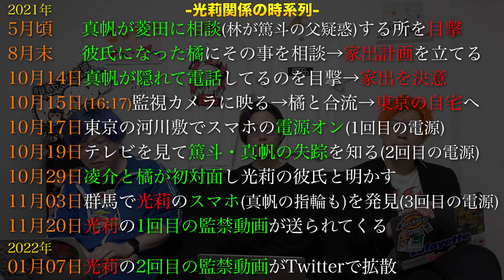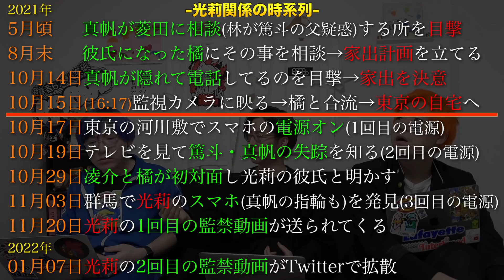【真犯人フラグ 真相編】15話！二宮の犯行は凌介への好意が発端で真犯人に利用された？光莉関係を時系列で紐解く！橘は潔白！？【西島秀俊】【芳根京子】【佐野勇斗】【桜井ユキ】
《真犯人が気になる方は第1章終了時に投稿した真犯人徹底考察を是非》

月曜日「直後考察」火曜日「深堀考察」水曜日「再考察」木曜日「深堀考察②」金曜日「直前考察」を予定してます！さらに不定期で番外編も予定してます！
「真犯人フラグ」を6969bと楽しみましょう☆

映像のスクリーンショット等は一切使用しておりません。)
【目次】
00:00 待望の回収回！本日の考察点！
01:19 光莉関係を時系列順に徹底掘り下げ！
　04:40 時系列から本木の関わりを分析！
　06:14 橘はなぜ本木に従っていたのか？
　07:03 橘が本木を利用してた可能性は？
　07:39 光莉関係まとめ！
08:23 橘の失踪当日の動きは？光莉と一緒だった？
　10:12 橘が真犯人側の可能性も？
10:57 林殺しと強羅のフェイク映像！
　11:13 フェイク映像に林殺しはいない理由！
　12:08 フェイク映像に真犯人がいる可能性は？
14:48 二宮の犯行理由は？
　15:38 犯行理由①真犯人に利用された？
　16:25 犯行理由②二宮の過去が関係？
　18:46 そもそもフェイク映像の可能性は？
　19:15 二宮の過去は結局なんだ？
　19:43 二宮考察まとめ！真犯人でない理由！
20:04 この動画で全ては語れない！